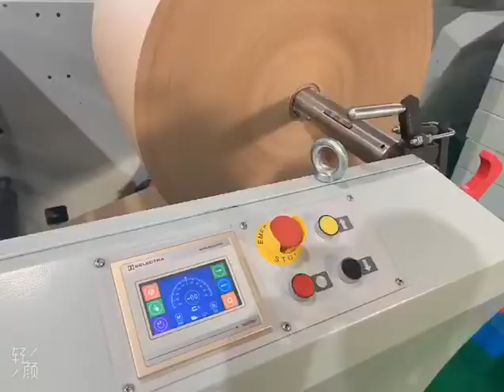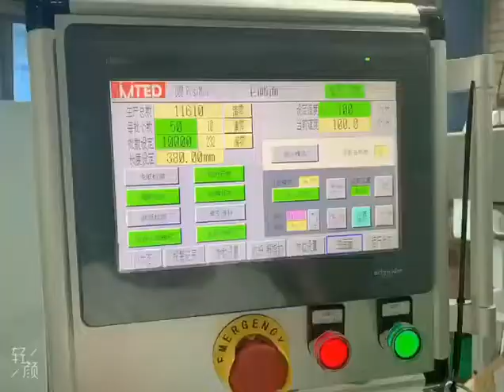paper bag making machine with reinforce piece handle